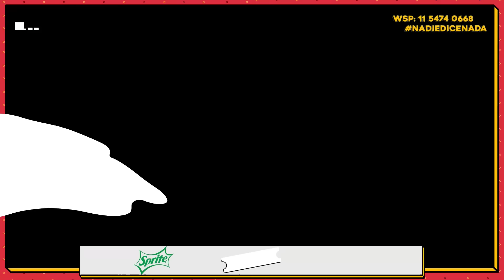EL MEJOR JUEGO HASTA EL MOMENTO TERMINA MAL: OLOR A PATA, FALANGES Y ORGASMOS RAROS😨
PachuStreamMaster | Lunes y miércoles de 21 a 23hs con Pachu Peña.